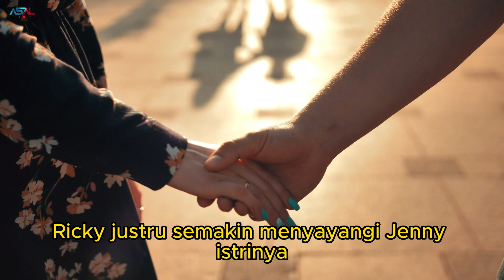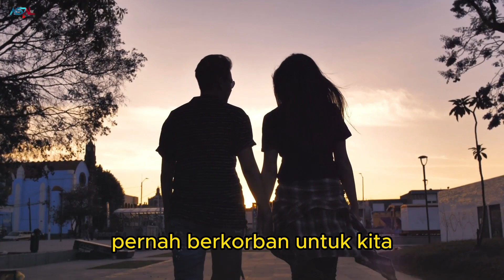Meski Dilarang Orang Tua Aku Tetap Nikahi Pacarku Yang Miskin, Setahun Kemudian Dia Lakukan Ini